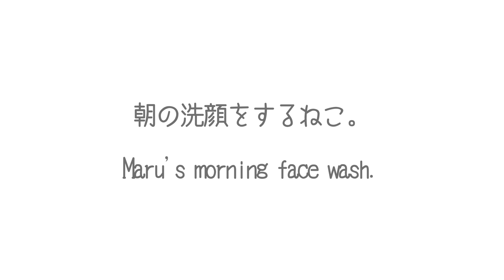朝の洗顔をするねこ。-Maru's morning face wash.-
毎朝洗面所で顔を洗うまるさん。I wash Maru's face in the wash sink every morning.